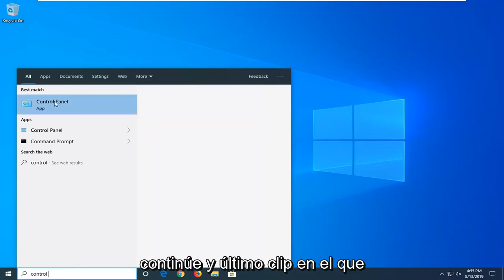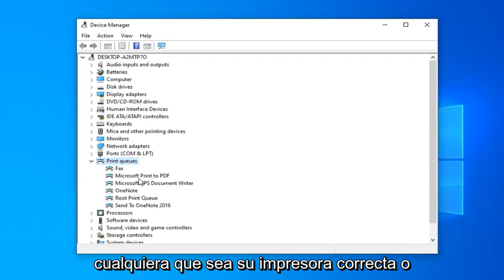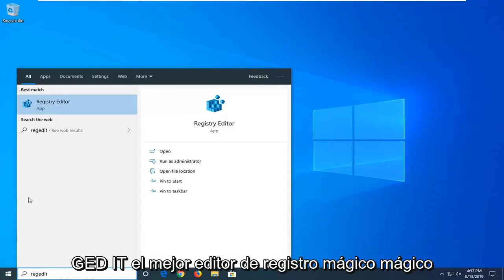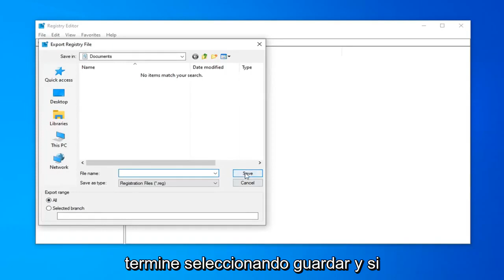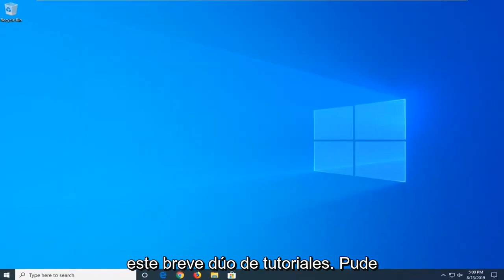Solución: La Dirección De La Función Provocó Un Error De Falla De Protección (Resuelto)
Cómo corregir el error "La dirección de la función provocó un error de protección" en Windows 11/10/8/7 [Tutorial]

Ubicación del registro:
HKEY_LOCAL_MACHINE\SYSTEM\CurrentControlSet\Control\Print\Environments\Windows x64\Print Processors\

Varios usuarios nos han contactado con preguntas después de no poder imprimir nada desde un programa de Office como Word, Excel, Publisher, etc. El mensaje de error que se informa que aparece es "La dirección de la función provocó un fallo de protección". La mayoría de los usuarios que tienen problemas con este problema informan que el error no ocurre si intentan imprimir de manera convencional; el error solo aparece cada vez que intentan imprimir desde una aplicación de Office. Resulta que el problema no es específico de una determinada versión de Windows, ya que se ha confirmado que ocurre en Windows 7, Windows 8.1 y Windows 10.

Problemas abordados en este tutorial:
la dirección de la función provocó un código de excepción de fallo de protección 0xc00005
dirección de la función causó una falla de protección propiedades de la impresora windows 10
la dirección de función 0x80072c5c provocó un fallo de protección